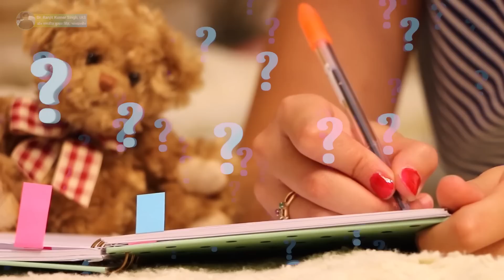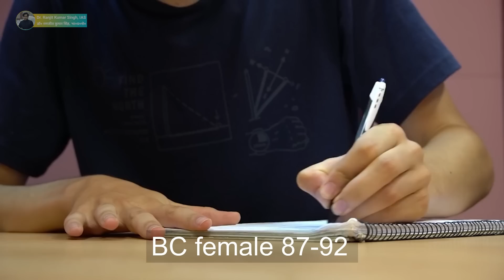68 BPSC PT Cut Off | 68 BPSC Ka CutOff Kitna Hoga | CutOff Of 68 BPSC PT | 68 BPSC Latest Update